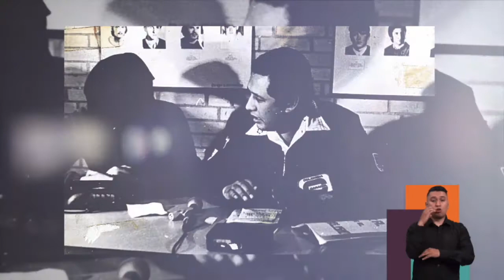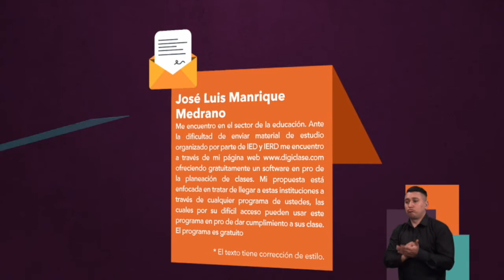Aventura en la TV - Lado A - Toma el Control - Episodio 47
La aventura es el tema que subyace a los realities, ciertos documentales y algunos contenidos de ficción. ¿De qué manera la aventura y sus modulaciones se manifiestan en las pantallas colombianas? Tendremos a dos analistas y aventureros que nos hablarán sobre los medios de comunicación y su relación con este apasionante tema.

Sigue TomaElControl EnLaTV sábados y domingos a la 1:00 p.m., y nuestras plataformas digitales 🎧